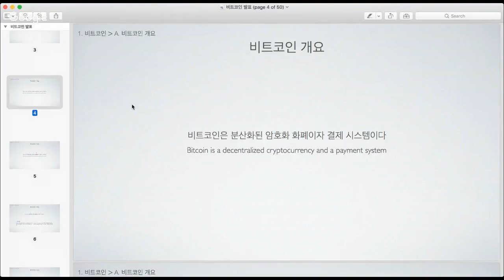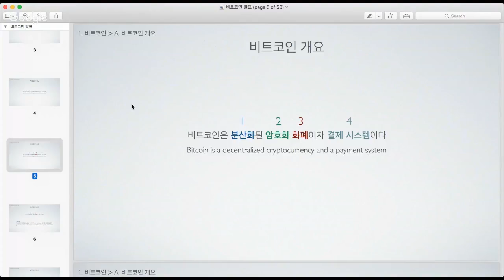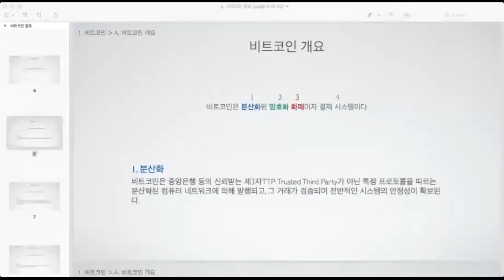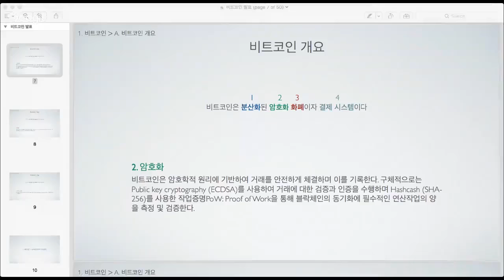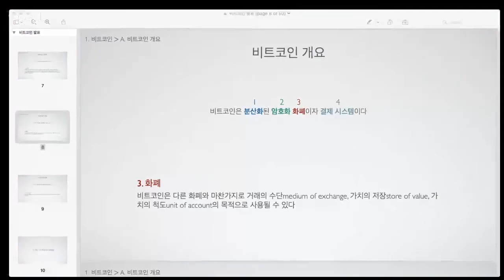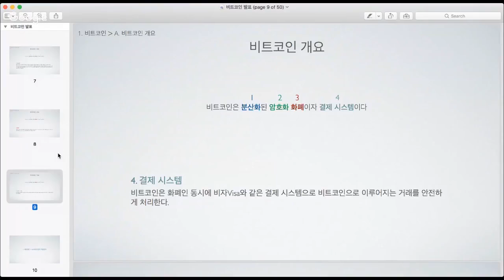비트코인 개요 강좌 | block 2 | 블록체인ers | The Blockchainers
- 분산화
- 암호화
- 화폐
- 결제 시스템